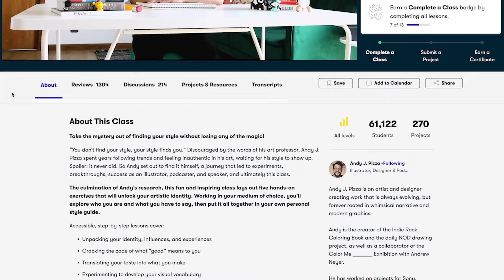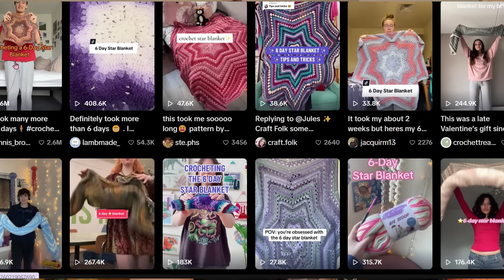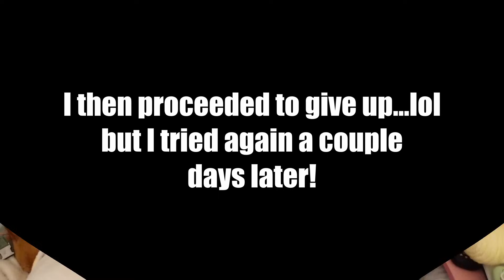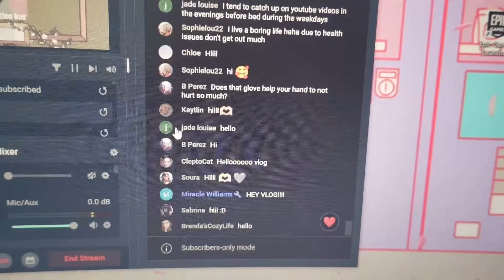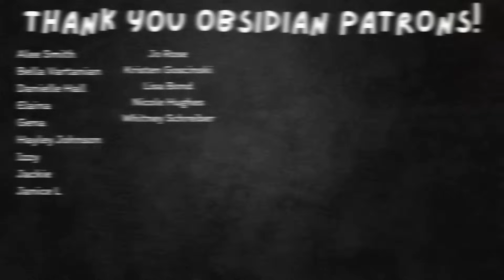crocheting the viral 6 day star blanket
❤︎MY INFO❤︎

My Etsy Shop

❤︎My Channels❤︎